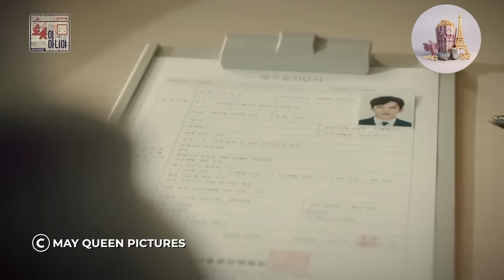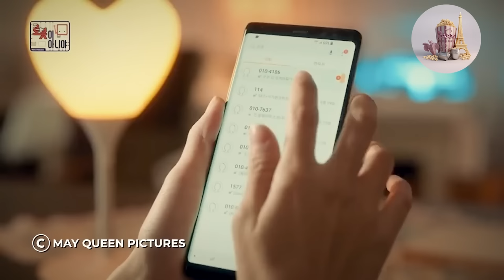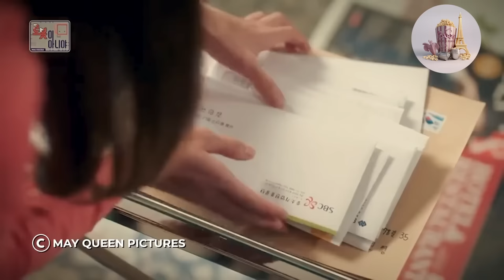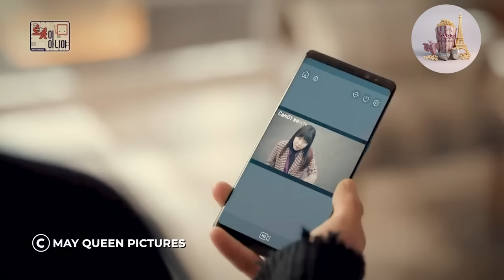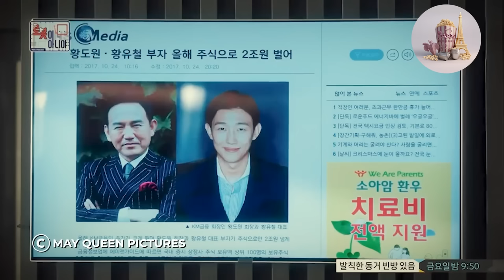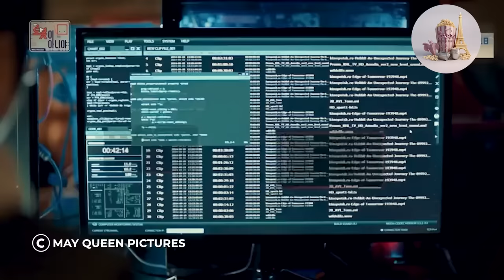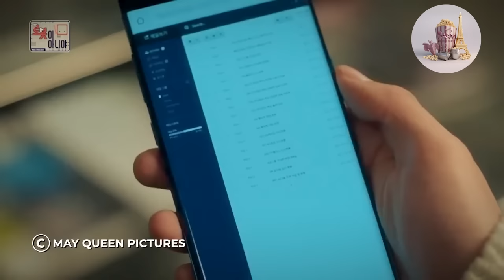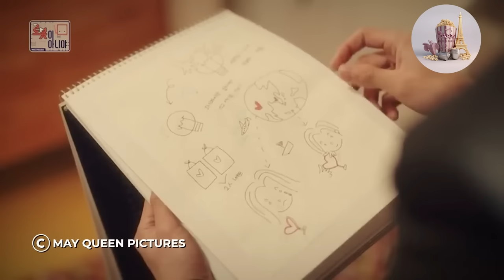Un homme riche allergique aux humains, puis il rencontre une femme qui se fait passer pour un robot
Kim Min Gyu a la richesse et le succès, mais vit une vie isolée en raison de son allergie aux gens. Il rencontre alors et tombe amoureux d'une fille qui se fait passer pour un robot pour son ex-petit ami, un professeur de robots de génie.

Titre du film : Je ne suis pas un robot
Année de sortie : 2017
Société de production : May Queen Pictures

"I'm Not a Robot" est une série télévisée de comédie dramatique romantique sud-coréenne diffusée en 2017. Elle raconte l'histoire d'un milliardaire reclus nommé Kim Min Kyu (joué par Yoo Seung Ho) qui souffre d'une grave allergie aux humains. et a été isolé de la société pendant des années. Lorsqu'un scientifique (joué par Chae Soo Bin) crée un robot ressemblant à un humain nommé Aji 3 pour servir de remplaçant à Min Kyu pour les interactions sociales, il commence à tomber amoureux d'elle et apprend la valeur de la connexion humaine.

Il y a plusieurs raisons pour lesquelles vous devriez regarder "Je ne suis pas un robot". Tout d'abord, le jeu d'acteur est de premier ordre, avec des performances convaincantes de Yoo Seung Ho et Chae Soo Bin en tête. La chimie entre les deux est électrique et le voyage émotionnel de leurs personnages est réconfortant et poignant.

Deuxièmement, l'émission explore des thèmes intéressants autour de l'intelligence artificielle et des relations homme-robot de manière réfléchie et nuancée. Cela soulève des questions sur ce que signifie être humain et comment nous pouvons trouver le bonheur dans un monde de plus en plus axé sur la technologie.

Enfin, le spectacle est tout simplement divertissant. Il a une intrigue convaincante, une distribution de personnages sympathiques et un équilibre sain entre humour et drame. Si vous êtes fan de comédies romantiques ou de science-fiction, "I'm Not a Robot" vaut vraiment le détour.

Dans cette chaîne, vous trouverez des récapitulatifs de films avec différents genres, tels que récapitulatif de film romantique, récapitulatif de film romantique, récapitulatif de film romantique coréen, récapitulatif de film d'amour, critique de film romantique, critique de film romantique, histoire d'amour storyflix, récapitulatif de storyflix, récapitulatif de flix d'histoire amour, film d'histoire japonais, et bien d'autres.